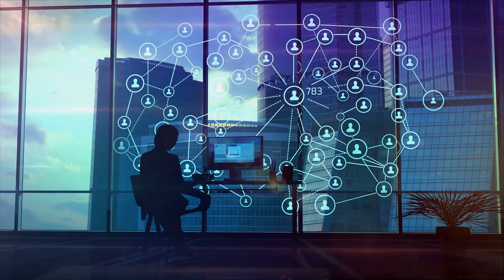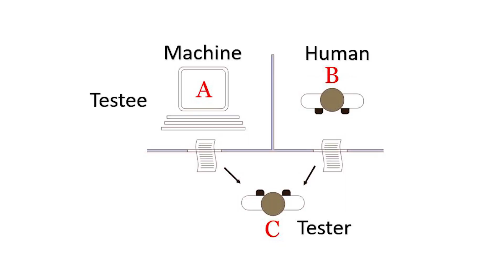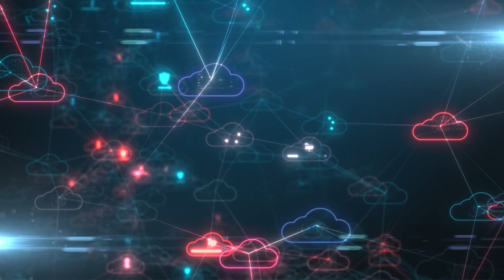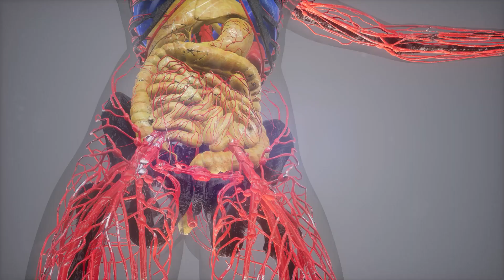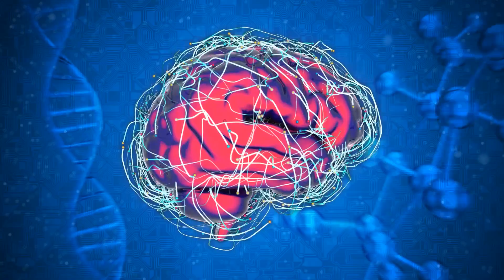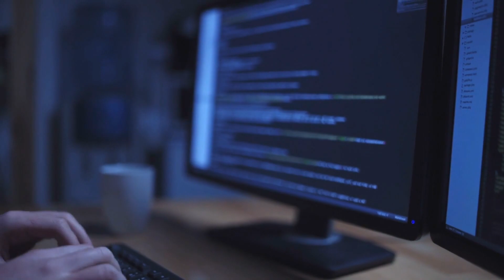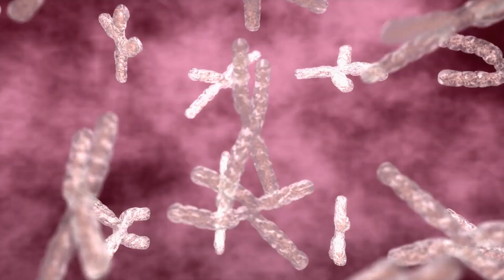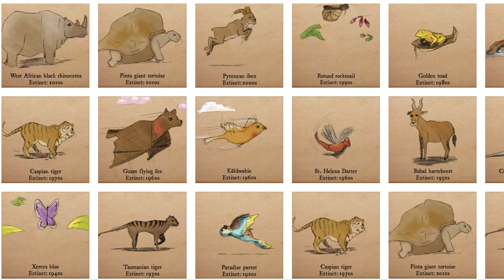Major Tech Innovations that will change the world by 2030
Our future will be reshaped by technology, from the industrial revolution to space exploration. Some exciting new technologies are also reportedly knocking on the door, according to recent estimates. These technologies are anticipated to make a considerable impact by 2030, and you'll probably see some genuinely amazing inventions before then.
There have been significant technological innovations over the past five to ten years. There is no doubt that technology has influenced every aspect of human existence and business.
Technology has the ability or capability to transform everything, revolutionizing the future of the planet. This includes the development of artificial intelligence (AI), the internet of things (IoT), and the 5G network.
So, what significant advancements are we expected to see over the next few decades? Stick with me to the end to find out!